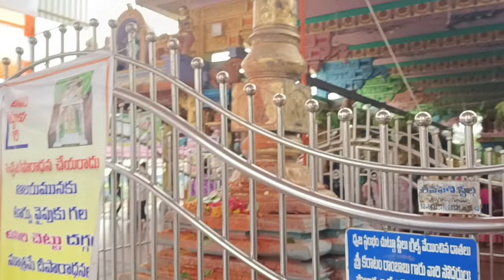మద్ది ఆంజనేయ స్వామి టెంపుల్ లో ప్రోగ్రాం జరిగిన తర్వాత అనుకోకుండా ఇలా జరిగింది 😍🤩👌👌 | temple vlog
Maddi anjaneya Swamy temple Darshanam | classical dance program | wedding anniversary celebration |
Maddi anjaneya swamy temple vlog
కూచిపూడి నాట్యం  | అందరి తో కలిసి భోజనం చేయడం చాలా హ్యపీగా అనిపించింది | అనుకోకూండా అదే రోజు ఇద్దరు  జంట ల పెళ్లి రోజూ వేడుక |
మద్ది ఆంజనేయ స్వామి టెంపుల్ లో ప్రోగ్రాం  |